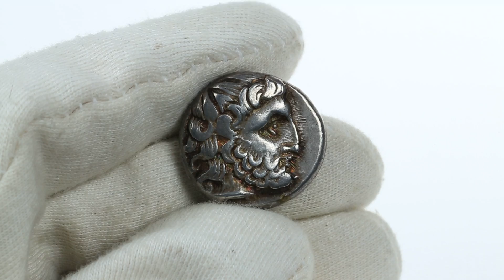Coins.ee Auction 35. Eastern Celts tetradrachm (3th cent. BC)